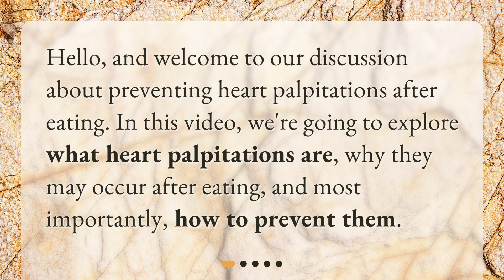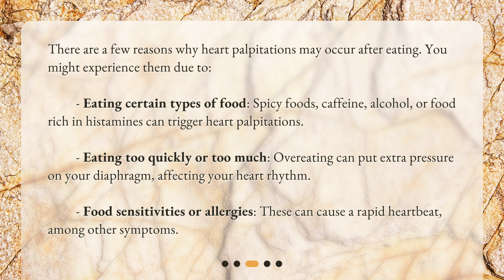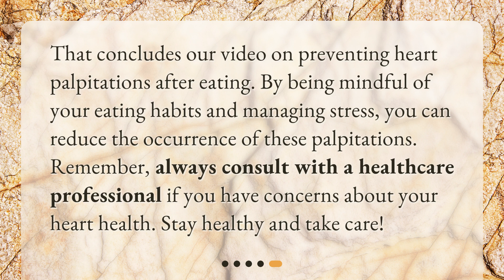How can I prevent heart palpitations after eating?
Preventing Heart Palpitations After Eating • Discover how to prevent heart palpitations after eating in this informative video. Learn what heart palpitations are, why they may occur after eating, and most importantly, how to prevent them. Explore strategies such as mindful eating, limiting trigger foods, staying hydrated, and managing stress. Take control of your heart health and enjoy a meal without worry!

00:00 • How can I prevent heart palpitations after eating?
00:19 • What are Heart Palpitations?
00:40 • Why do I Get Heart Palpitations After Eating?
01:13 • How to Prevent Heart Palpitations After Eating?